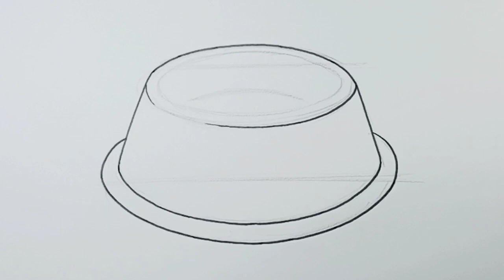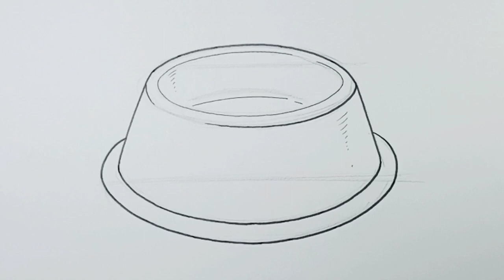How to draw Dog Bowl